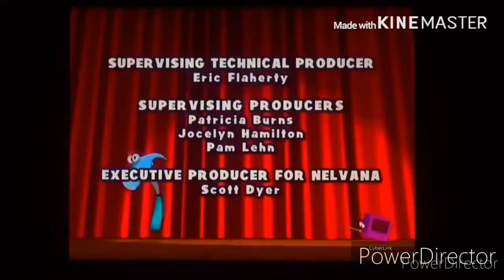Générique Fin de Manny et ses Outlis